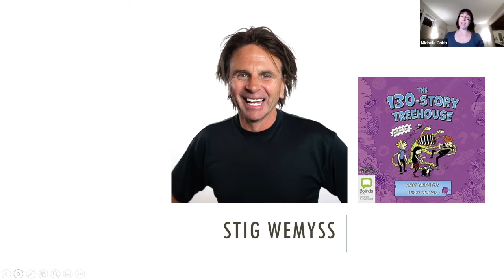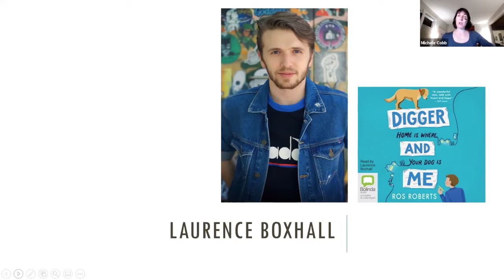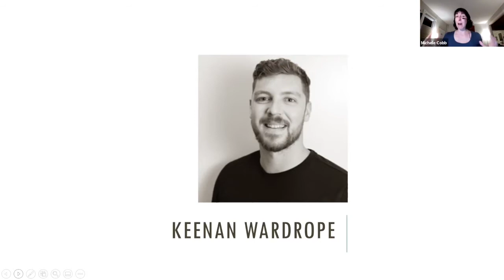Discover Bolinda Kids Audiobooks - Narrator Webinar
Have you ever wondered what goes into narrating and creating an audiobook? Listen in to the full recording of this in-depth webinar with some of Bolinda’s finest children’s book narrators.

Michele Cobb from AudioFile sat down with Stig Wemyss, Emily Wheaton and Laurence Boxhall as well as Bolinda’s senior audiobook producer, Keenan Wardrope, for a peak behind the curtain of audiobook narration and production.

Discover what goes into the creation of a character’s unique voice and how to find the tone of a book. Learn how Keenan creates fantasy soundscapes that keep kids riveted, and the nitty gritty of pronunciation. You’ll also get to see these wonderful performers narrate firsthand for a real taste of what happens behind the mic.

Listen to the audiobooks:
130-Story Treehouse by Andy Griffiths and Terry Denton (Narrated by Stig Wemyss)

The Griffin Gate by Vashti Hardy (Narrated by Emily Wheaton)

Digger and Me by Ros Roberts (Narrated by Laurence Boxhall)